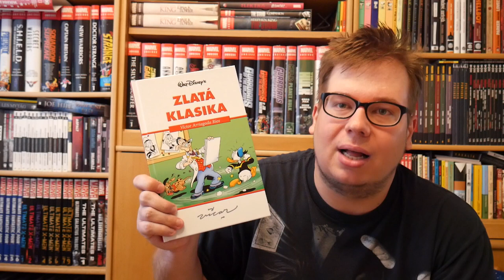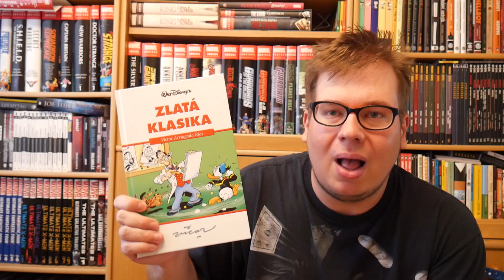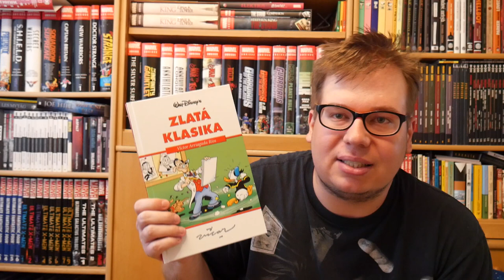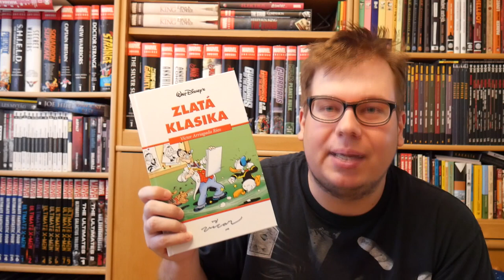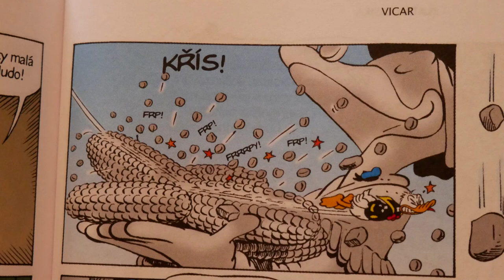Komiksové bubliny - Disney Zlatá Klasika: Vicar